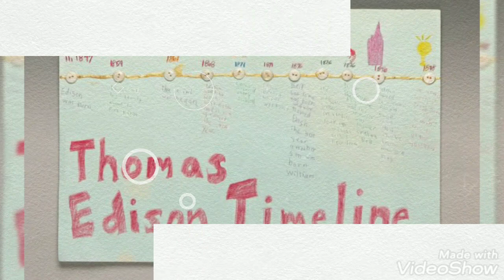Thomas Edison Motivational vide